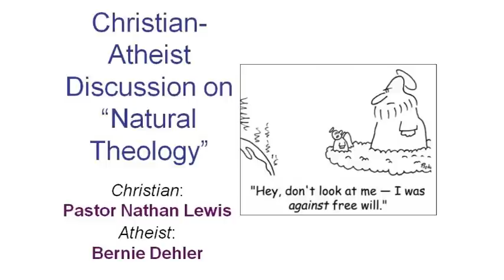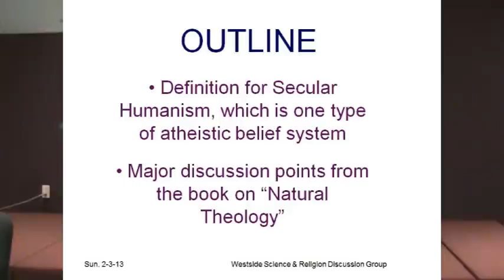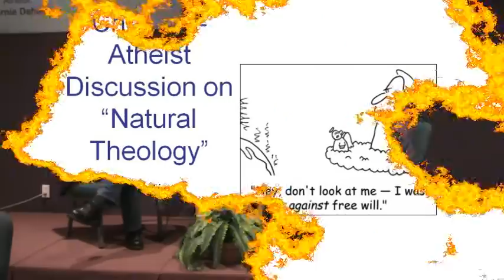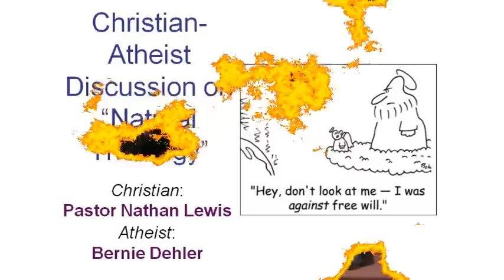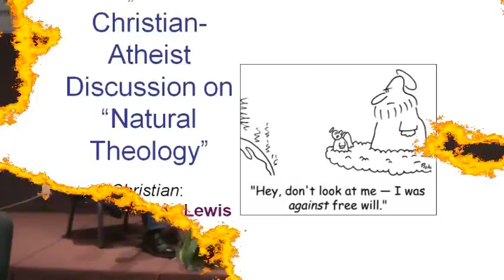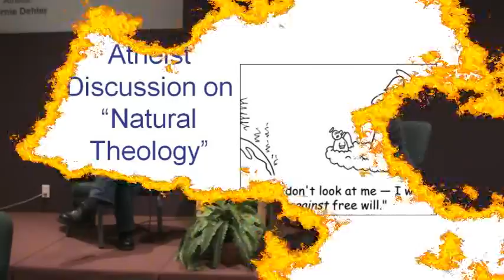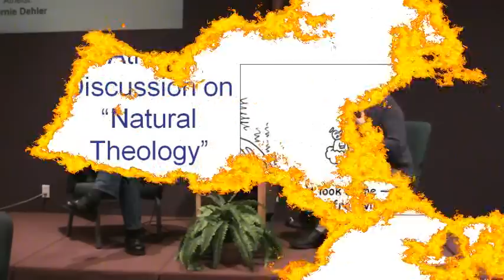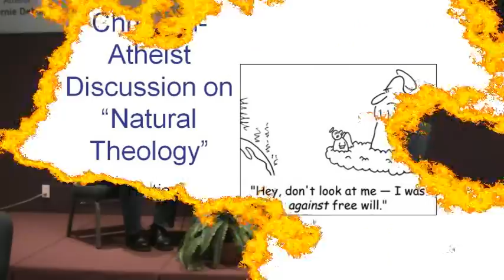Christian/atheist debate: natural theology textbook review/discussion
Pastor Nathan Lewis (evangelical Christian) and Bernie Dehler (secular humanist, atheist) discuss a recent book edited by Christian apologist/debater William Lane Craig and J. P. Moreland.  The book is entitled ".The Blackwell Companion to Natural Theology."

Note: Comments are welcome, but comments with personal attacks and/or cussing will be deleted.